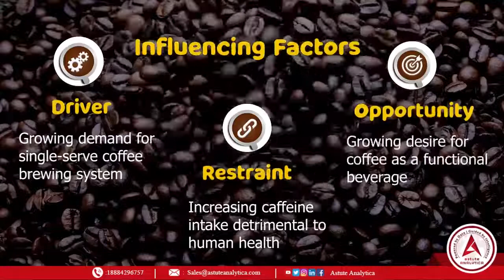Direct-to-Consumer (D2C) Coffee Market Analyzed For the Period of 2017 to 2027 - Astute Analytica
Astute Analytica recently updated a new research report on the global Direct-to-Consumer (D2C) Coffee Market. This research report has both primary and secondary data sources. This analysis includes the government strategy, market situation, competitive landscape, historic data, current market trends, technical inventions, future technologies, and technical growth in associated industries.

The global Direct-to-Consumer (D2C) Coffee Market generated a revenue of US$ 983.6Mn in 2020 and is forecast to grow at a compound annual growth of 15.3% from 2022 to 2027. On basis of the significant growth rate, the market is expected to record a revenue of US$ 2,722.3Mn by the end of the year 2027.